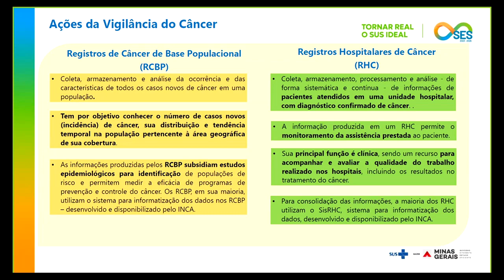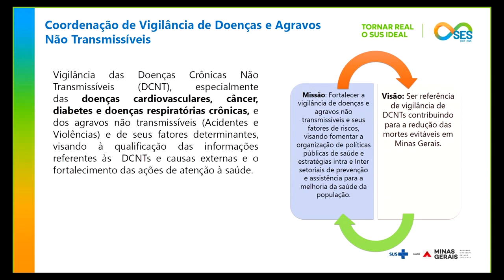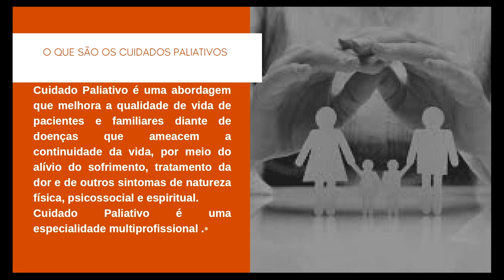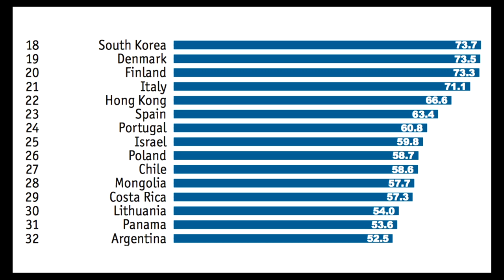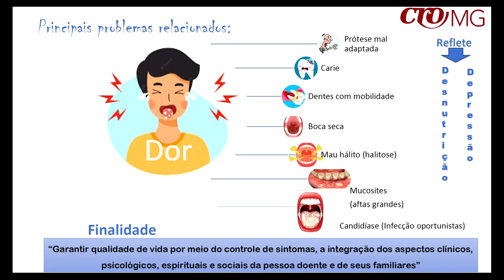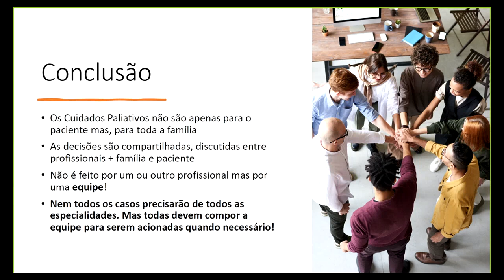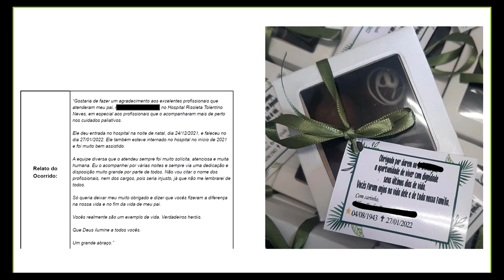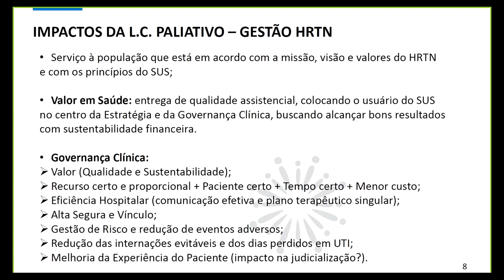23/08/2023 10:00 - Comissão de Saúde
Finalidade da audiência: Debater a importância da implementação efetiva de serviços de cuidados paliativos como mecanismo de construção de um plano estadual de saúde pública de qualidade, bem como o organograma da Coordenação de Vigilância do Câncer e suas atribuições.